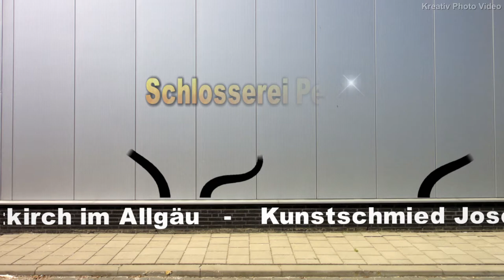Schlosserei Peidl Leutkirch im Allgäu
Schlosser.Kunstschmied.Josef.Peidel.Leutkirch im Allgäu